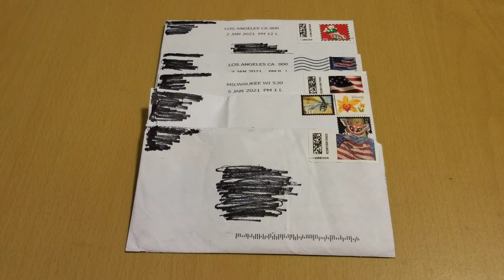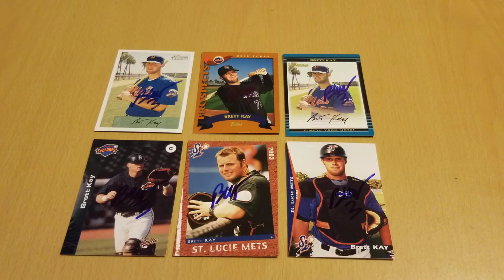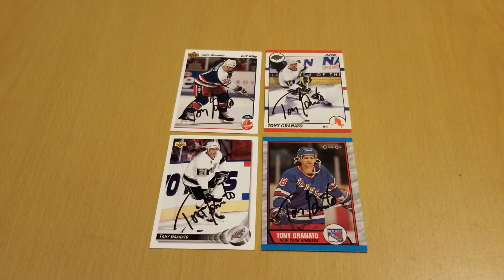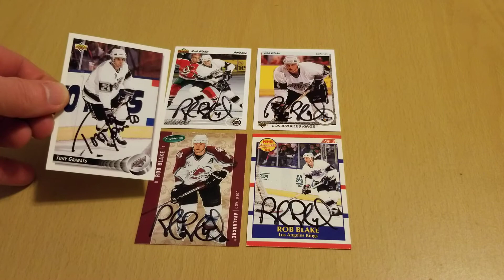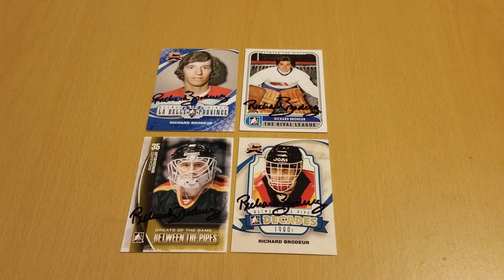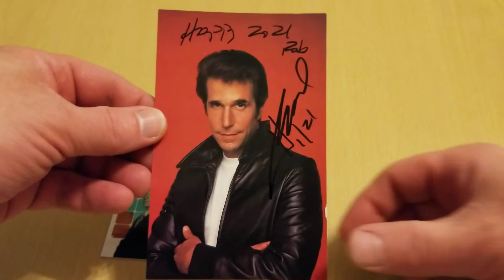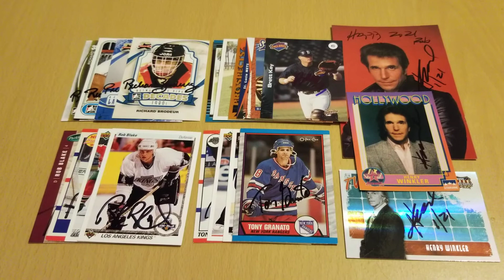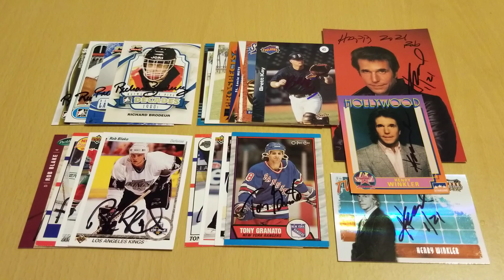TTM RETURNS JAN 11 2021 (5 SUCCESSES)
After nearly a week of no returns, we are back with a great Monday batch!